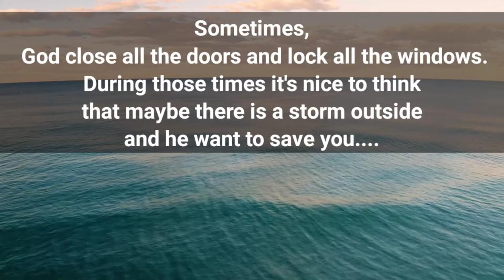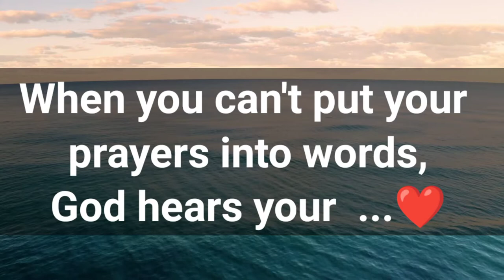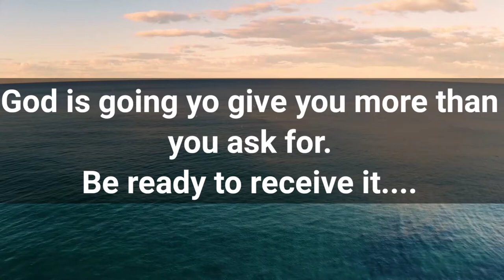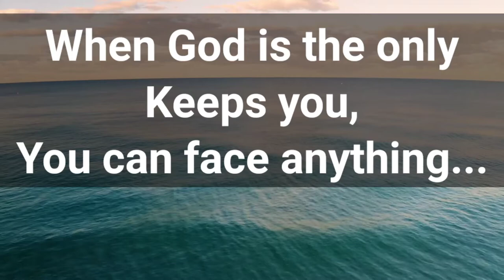Relaxing and best quotes about God! Relaxing Quotes, relaxing music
Hello dears,
In this video i showing a best and best quotes about God with relaxing video and music that how we know God ,how God help us , how to talk with God, Doest give us everything etc...

Does God give us everything
Does God cares us
Does God protect us
How we pray for God
How We make our trust to God
How We Turn our face to God
How God shows us true paths